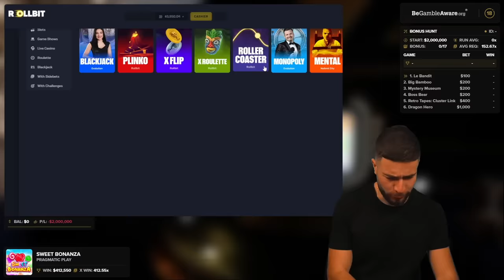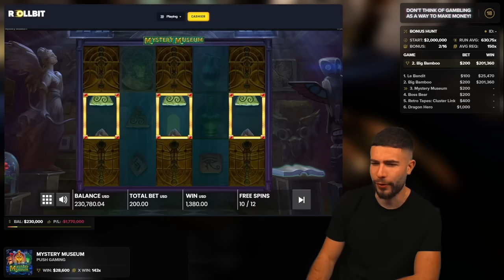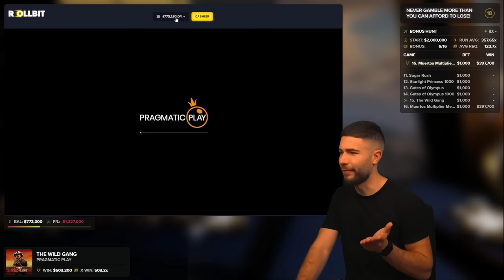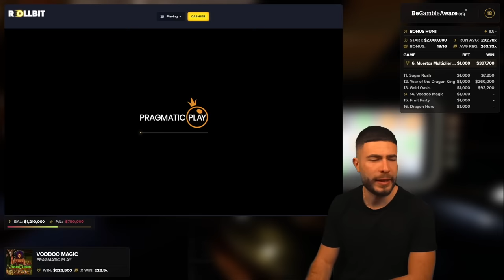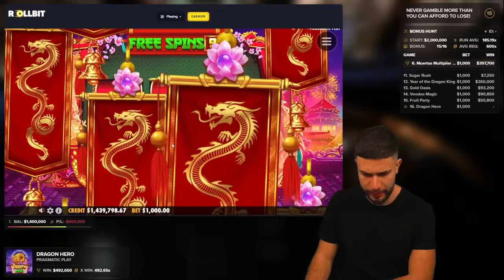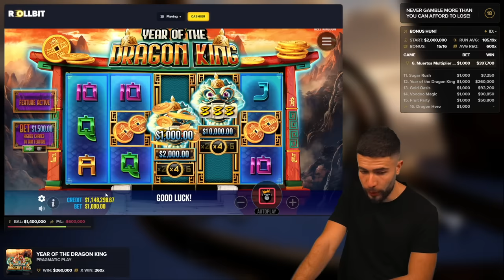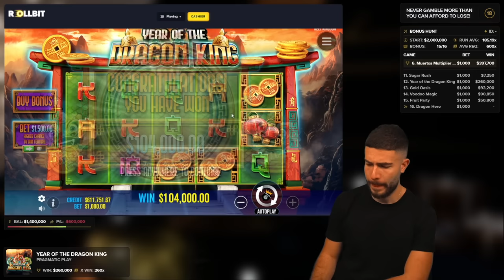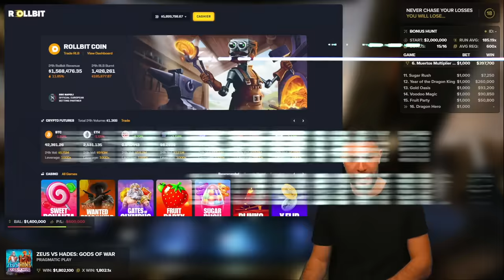THE MOST MASSIVE COMEBACK ON THIS SESSION!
Join me today for a NEW CRAZY SLOT and a MASSIVE COMEBACK on the video!